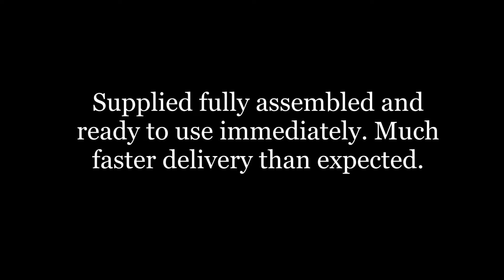Bathing Barrel 200cm From Thermowood With External Furnace And Plastic Interior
Aqua-P20V is a round bathing barrel made of high quality thermo-processed spruce wood and equipped with sea water resistant external furnace made of aluminum. The external furnace is easier to heat compared to the internal furnace, and it also leaves more room in the barrel of the same diameter.

Aqua-P20V bathing barrel is supplied fully assembled and ready to use immediately.

The set includes a bathing barrel, a furnace, benches, ladder/platform (thermowood), a chimney and a pipe for discharging water.